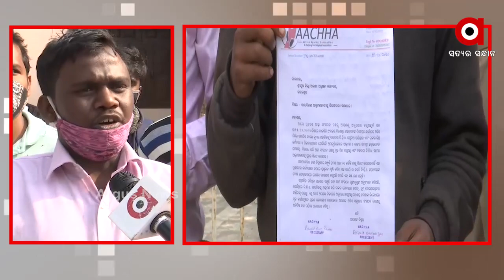ସାମ୍ବାଦିକଙ୍କୁ ଆକ୍ରମଣ ପ୍ରସଙ୍ଗରେ ଆଛା ସଙ୍ଗଠନ ପକ୍ଷରୁ ଜିଲ୍ଲା ଆରକ୍ଷୀ ଅଧିକାରିଙ୍କୁ ଦାବି ପତ୍ର ।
ବାହାନଗା ବିଡିଓ ଓ ତାଙ୍କ କର୍ମଚାରୀ ମାନେ ସାମ୍ବାଦିକଙ୍କୁ ଆକ୍ରମଣ କରି ଫେରାର ଅଛନ୍ତି ସେମାନଙ୍କ ଗିରଫ ଦାବିରେ ଆଛା ସଙ୍ଗଠନ ପକ୍ଷରୁ  ଜିଲ୍ଲା ଆରକ୍ଷୀ ଅଧିକାରିଙ୍କୁ ଦାବି ପତ୍ର  ।